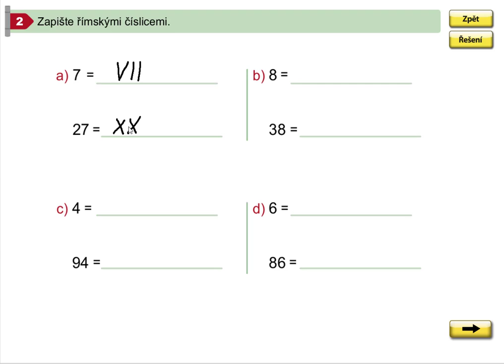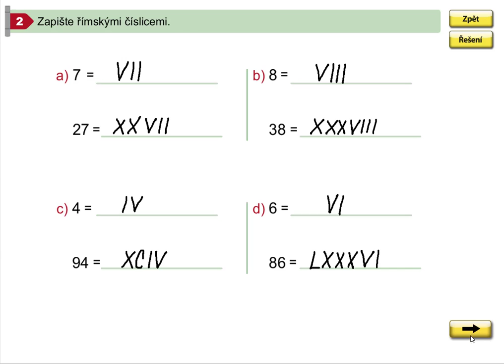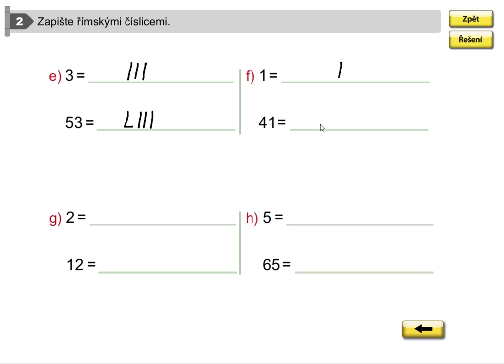Římské číslice (1. stupeň ZŠ), Matýskova matematika pro 5.roč., 1. díl, str. 62, cv. 2